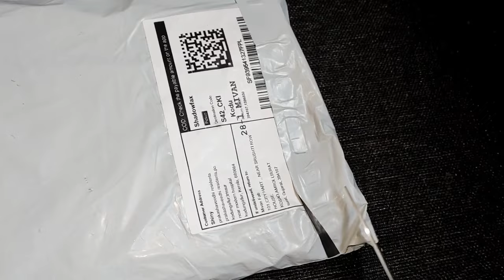350 രൂപക്ക് ട്രെൻഡിംഗ് ആയ കുർത്തി ഞാനും വാങ്ങി. കാണൂ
350 രൂപക്ക് ട്രെൻഡിംഗ് ആയ കുർത്തി ഞാനും വാങ്ങി. കാണൂ